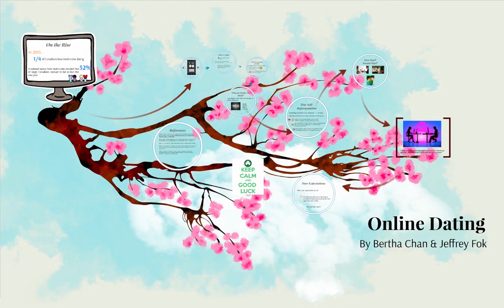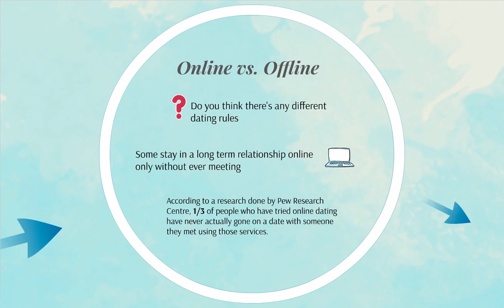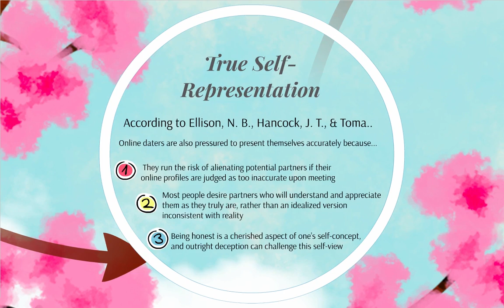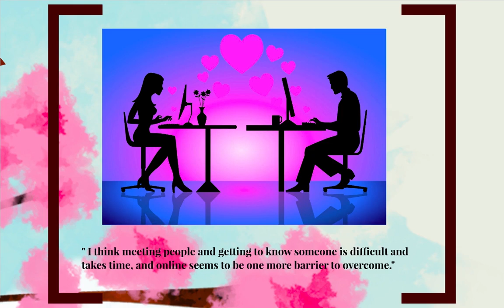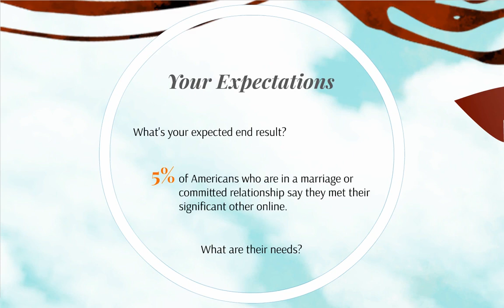Online Dating - The Arts and Science of Relationships: Understanding Human Needs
This course provides an introduction to:
1. Basic concepts of The Strategies and Skills Learning and Development System (SSLD), their relevance for every day relationships and provide advanced concepts for  participants who work in fields of social work and health care .
2. Basic practice principles and methods of SSLD, illustrated by relationship management case studies.
3. The SSLD framework for relationship management assessment; N3C (needs, circumstances, characteristics, capacity) and problem translation.
4. Core competencies in the relationship management application of the SSLD system: Observation learning, simulation, real life implementation, review and monitoring.
Psychology, Assertiveness, Communication, Building Relationships
The course contents are somewhat specialised and I'm glad it's offered free of charge.  Learning this course helps in understanding dysfunctional relationship and how to change it from yourself,It'a an excellent and a very interesting course not just for people trying to make a career as a social worker but for anyone pursuing any field to help learn learn navigate relationships better